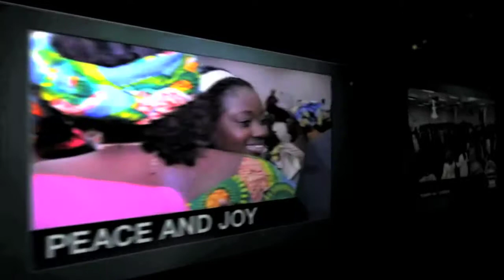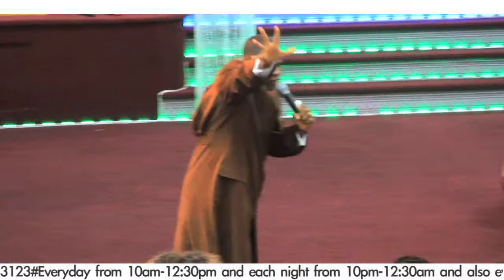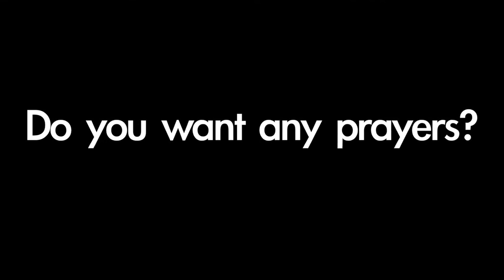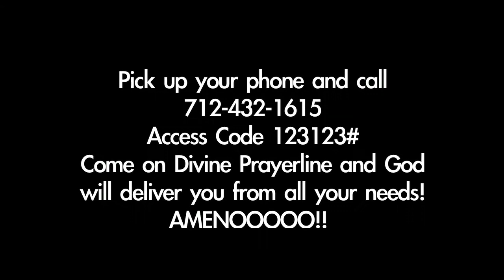UNDER THE INFLUENCE - BISHOP DR. KOFI ADONTENG BOATENG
Also every monday - Friday on the morning devotion from 5am- 6am. Amenooo!!!